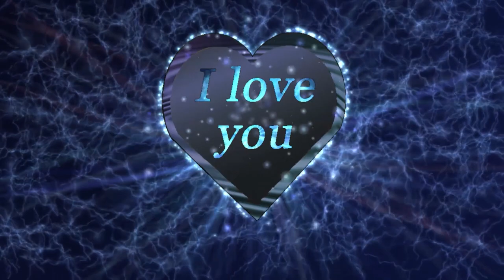No Copyright Videos -I Love You - Motion Animated Video Background for Free - No Copyright Zone